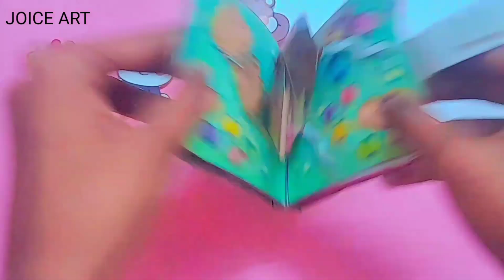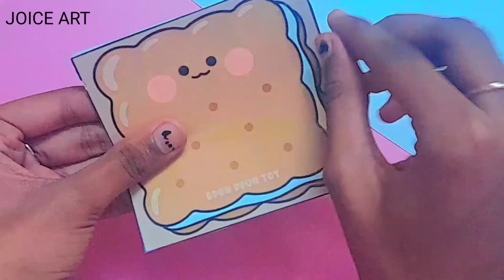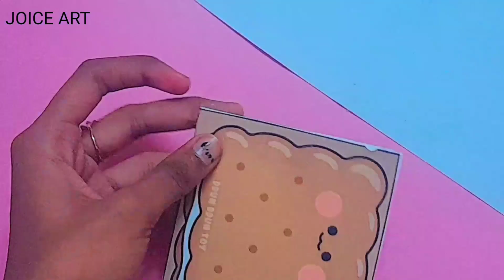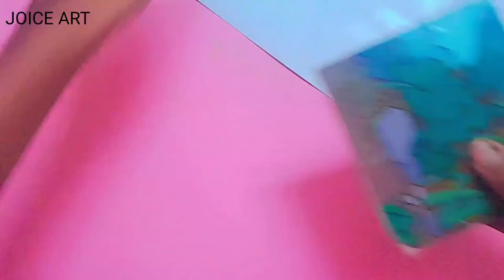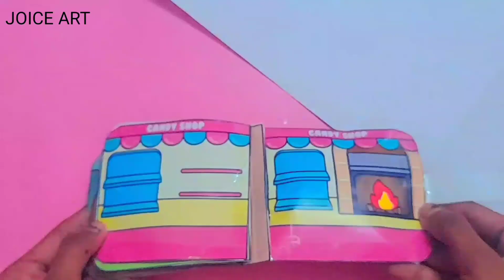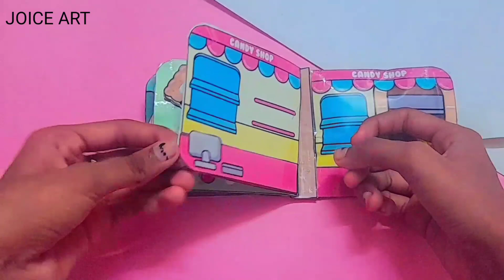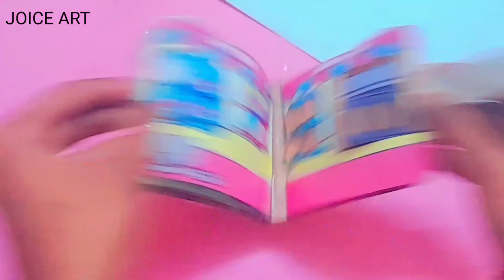DIY -Hansel and Gretel squirrels squishy quiet book/candy house/pop up book#joiceart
Hansel and Gretel squirrels squishy quiet book/candy house/joiceart
credits
dundun toy